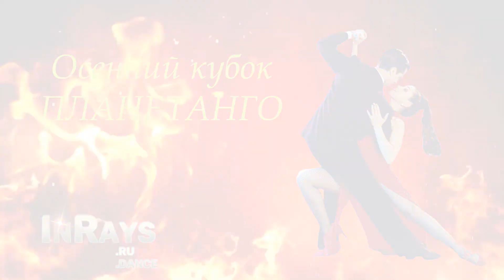Tango competition "Moscow Planetango Autumn Cup" 06/11/2023. Pista.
Tango competition "Planetango Autumn Cup" 06/11/2023. Pista. Moscow. Russia.